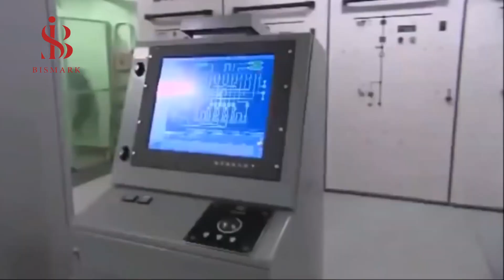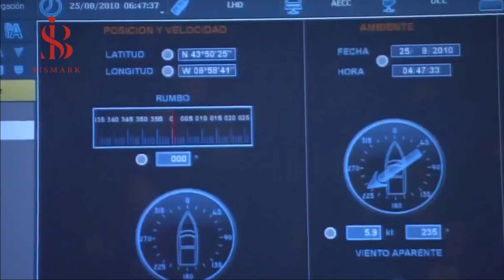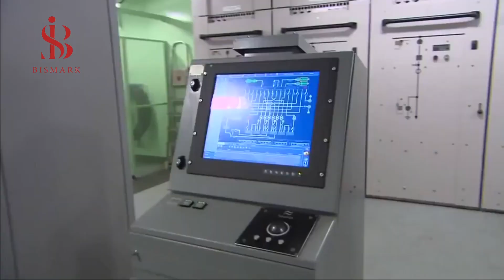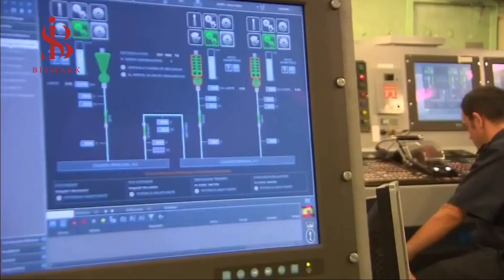Turkey is preparing to manufacture the first domestic aircraft carrier and put it into service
In this video, we will show about the new aircraft carrier in Turkey tcg angdolu: Turkish Defense Industry Efforts, Turkish Defense Industry Efforts,Specifications and features of the Turkish aircraft carrier TCG Anadolu,Turkey Project "Milgem",Turkish Defense Industry Efforts
The Milgam project.
It was to carry F-35 fighters.. Satellite photos of the construction work of Turkey's first aircraft carrier
ganttproject
openproject
instagantt
project online
mc project
microsoft ms project
Enormous advantages of two new Turkish marches, including taking off and landing with naval ships
Turkish Defense Industries Prepares to Produce an "Aircraft Carrier" (Interview)
Will Turkey have the world's first unmanned aircraft carrier?
TCG Anadolu.. Turkish aircraft carrier draws the world's attention
Turkish defense industries are preparing to manufacture a drone carrier
Turkey is preparing to introduce the first domestic aircraft carrier into service
Within the "Milgam" project, a tender to build three Turkish warships (report)
turkey 2023
turkey army
turkey in 2023
turkey power
turkish air force 2023
turkish air force power 2023
turkey 2023
turkey 2025
turkey 2030
projects 2022
mega projects 2022
The best new projects in Turkey
Turkey plans to buy billions of dollars in projects
The best project in Turkey
Mega projects in Turkey
Mega project in Turkey
Big projects in Turkey
Strange projects in Turkey
Turkey technology
raspberry pi projects
Turkey mega projects
Turkey mega project
The New Turkish Aircraft carrier more advanced than HMS Queen Elizabeth?
TCG Anadolu | Why Turkish Navy Aircraft Carrier is Unique??
The latest Turkish weapons that shocked the world